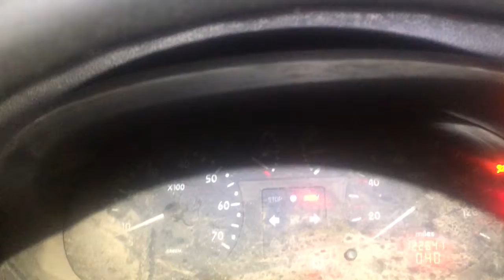Разборка Renault - Kangoo 1998-2008, 1.5 DCI(VIN: VF1FC07BF28561272) T19732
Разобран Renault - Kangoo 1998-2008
Основные характеристики:
Год выпуска: 2003
Двигатель: 20ME9100
Объём двигателя: 1.5
Тип двигателя: Дизель
Коробка передач: 5 ст. мех.
Кузов: Микроавтобус
Смотри каталог запчастей Renault - Kangoo 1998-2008 на :
⏰ Режим работы колл-центра:
08:00 – 20:00 – ежедневно

Для наших покупателей:
- бесплатная доставка;